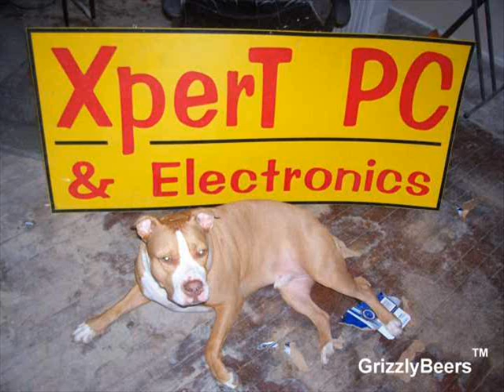Diesel & The Little Brown Sparrow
R.I.P. Sweet Boy